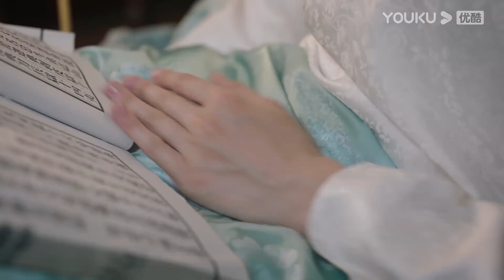💘灰姑娘被人設計流產，悲痛欲絕狠狠咬住霸道軍官的手，軍官發怒派手下調查真相！LoveInFlamesOfWar